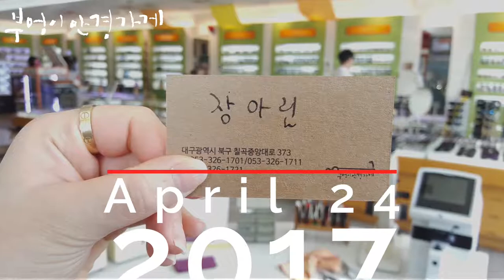Charlie의 Mini Zero2모델입니다/부엉이안경가게/대구안경/김천안경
4월마지막주 입니다.
5월 연휴를 기대합니다.
Charlie의
Mini Zero2모델입니다
장아림 안경시